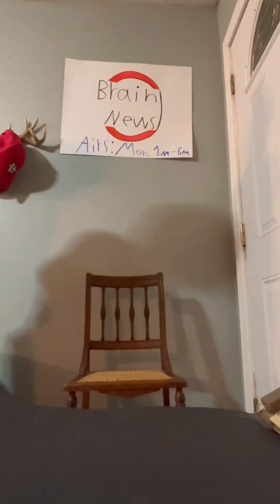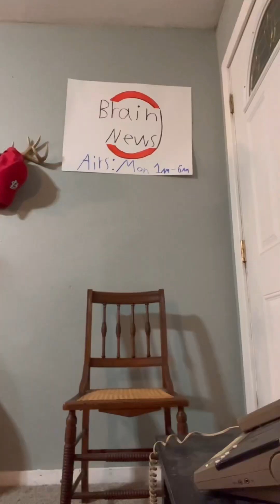Acid Rain Broadcast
Acid rain is here and it’s killing everything